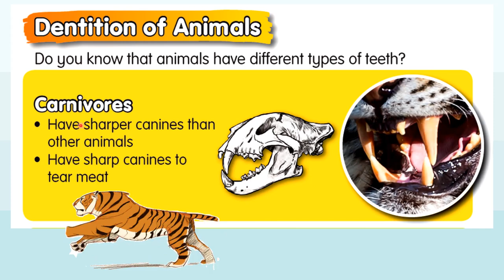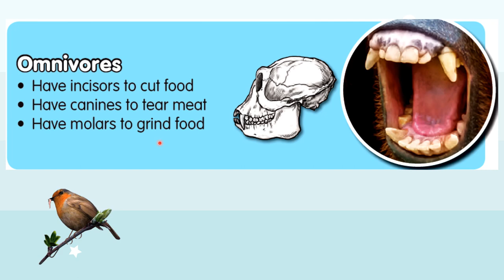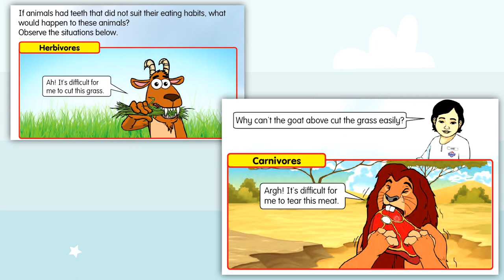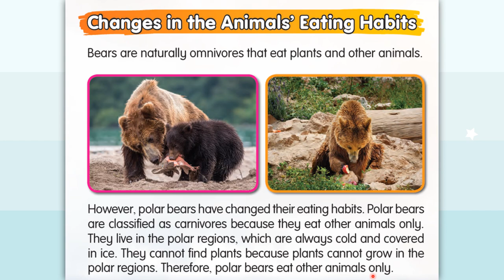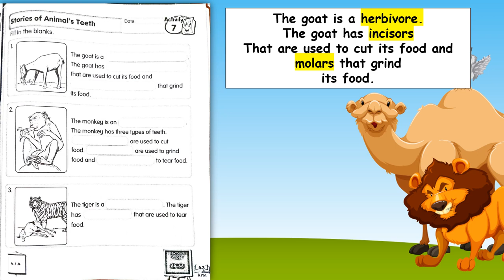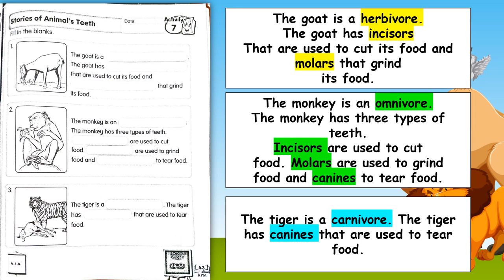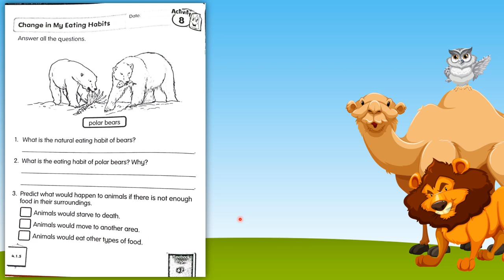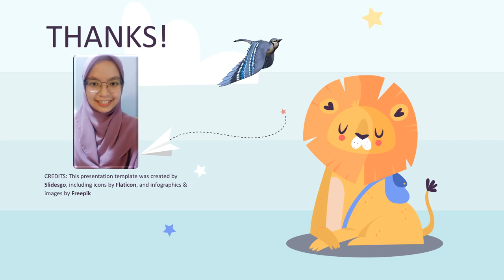Dentition Of Animals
Changes in the Animals Eating Habit